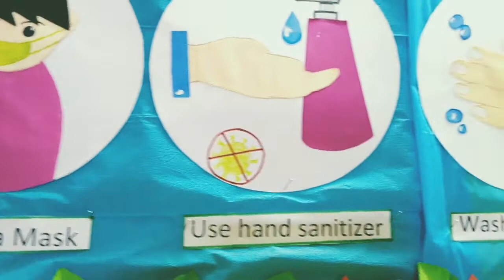how to safe from corona virus #kids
The Brighton Kids Campus has presented this video for junior kids by this video children can learn easily they will enjoy.